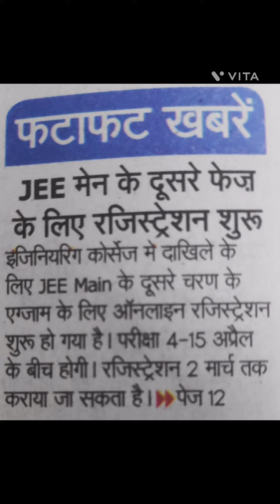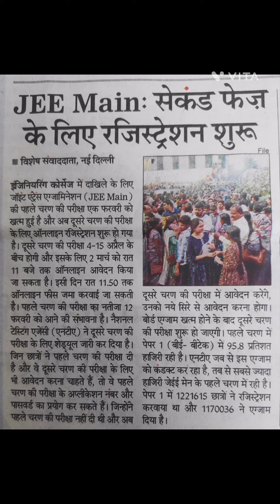JEE मैन के दूसरे फेज के लिए रजिस्ट्रेशन शुरूपरीक्षा 4-15 अप्रैल के बीच होगीरजिस्ट्रेशन 2 मार्च तक